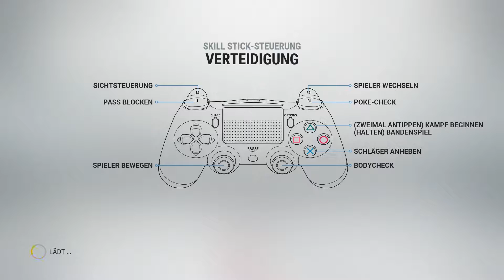NHL 17 Be a Pro Deutsch | GOALIE #09 | PS4 | Let´s Play | Gameplay German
NHL17 deutsch ps4 EASports Be a Pro Eishockey. Ingame #19 | Gameplay Video auf der Playstation4.
In dem be a pro Modus starte ich bewusst in der WHL und möchte mich hocharbeiten bis zur NHL. Es folgen also jede Menge Eishockey Spiele!
Schaut´s euch an und viel Spaß dabei :)

Spielbeschreibung durch EA Sports auf der Offizielle EA Sports Webseite:
NHL 17 Standard Edition Werde in NHL 17, dem größten und aufregendsten Eishockeyspiel aller Zeiten, zur Legende. Lebe mit dem komplett neuen Draft-Champions-Modus, im World Cup of Hockey und im Franchise-Modus deine ultimativen Eishockey-Fantasien aus. Beherrsche auf dem Eis jede Zone mit authentischen Torhütern, freue dich auf neue Torraumduelle in der Offensive und Defensive sowie auf über 50 aufregende neue Torjubel, die die Begeisterung nach einem Tor realistisch einfangen.

Gefällt euch NHL 17? Hier könnt ihr es kaufen!

Ihr wollt mich und den Kanal mit einem kleinen Trinkgeld untersützen? Dann folgt diesem Link und besten Dank im voraus!